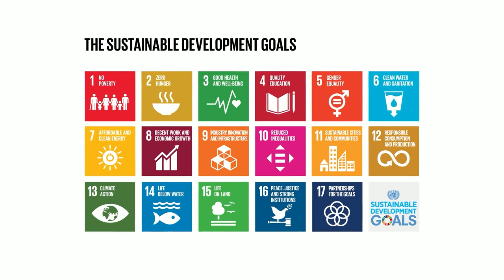Are the 2030 U.N. Sustainable Development Goals achievable?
U.N. SDG’s advocate Richard Curtis tells CNBC’s Tania Bryer: “We can get a lot done by 2030.”